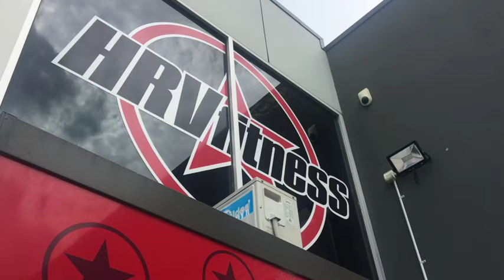Tony tries to Deadlift 275kg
Proper way to do heavy weight dead lift with HRV Fitness Crew.